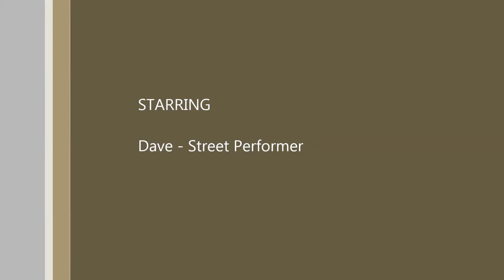Street Performer with Crazy Football Skills